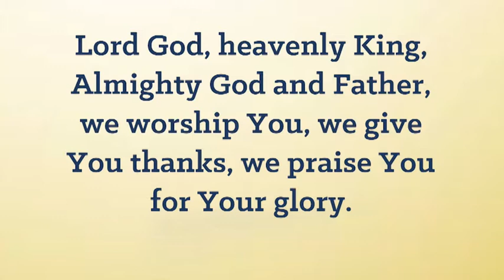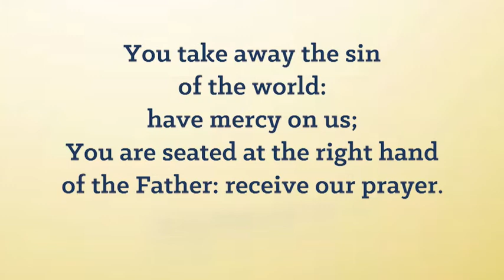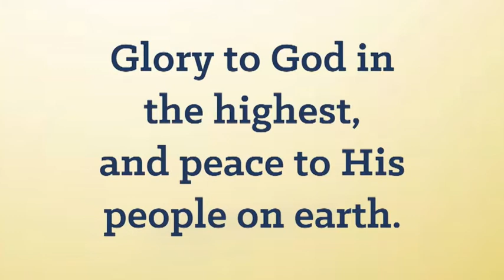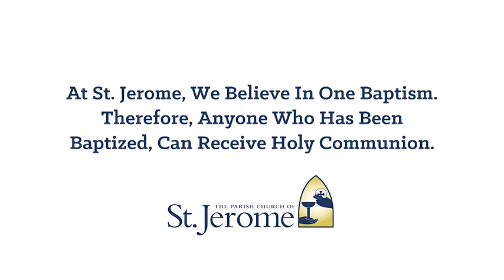The Parish Church of St. Jerome - Worship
Sunday Worship at the Parish Church of St. Jerome